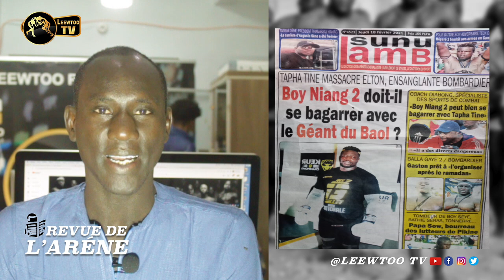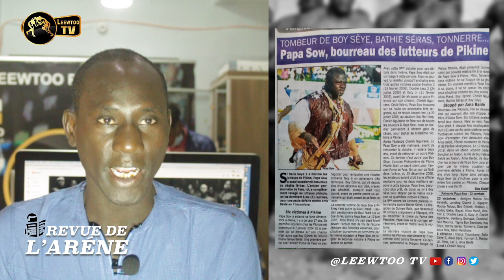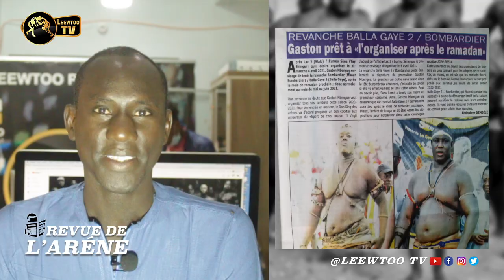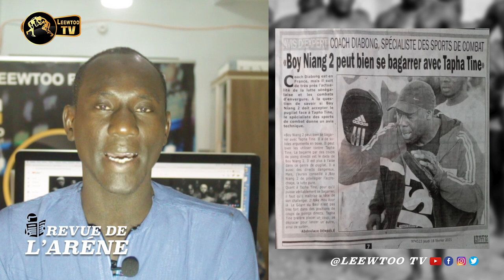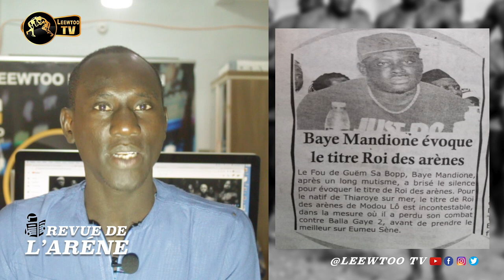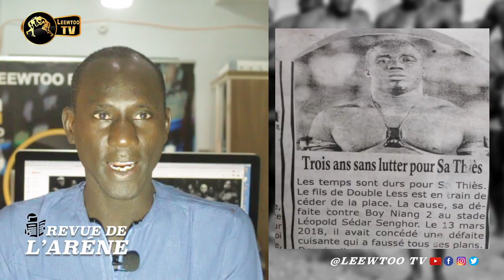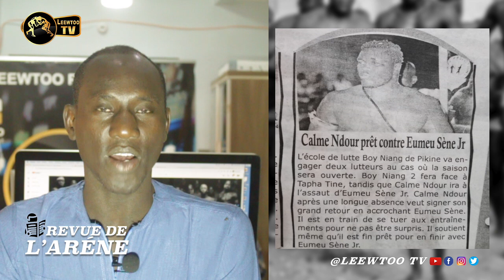⛔ REVUE DE L'ARENE : Balla Gaye 2/ Bombardier Gaston révèle la date du combat